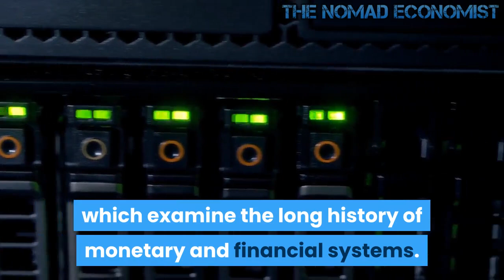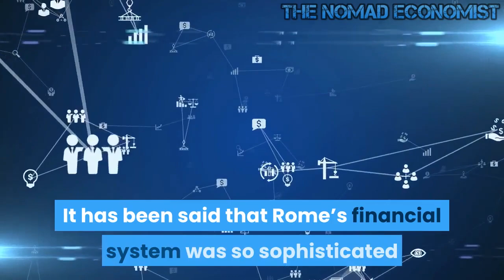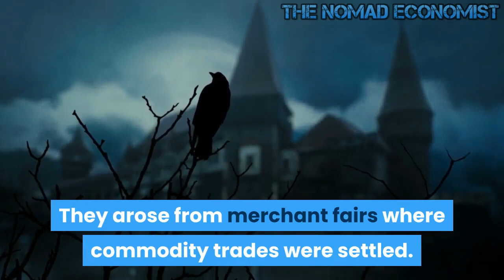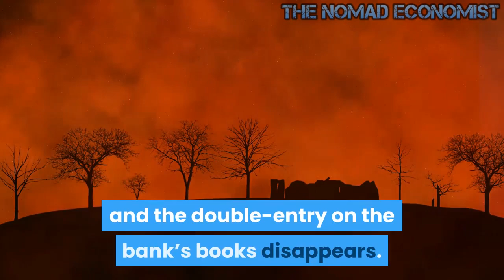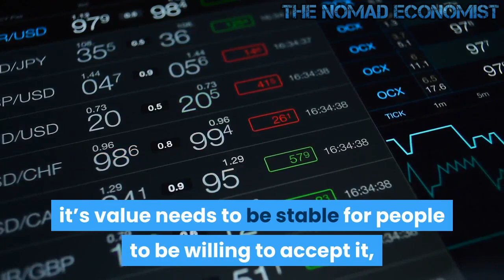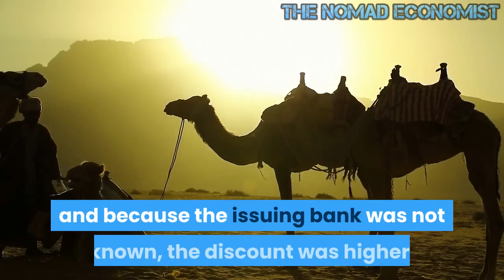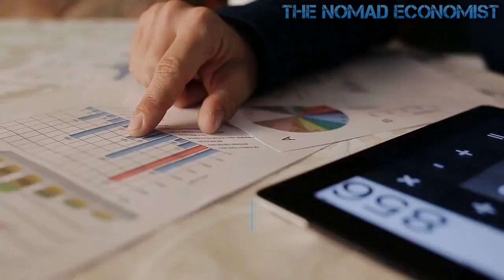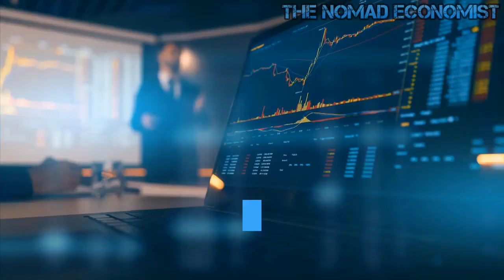The True History of Money And Central Banks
The Long History of Money And Central Banks

We are approaching a critical turning point in the history of financial systems.

Since the Great Financial Crisis, central banks have exerted control over the financial markets through their QE-programs and plan to extend their influence over the monetary system through the introduction of national digital currencies.  Opposing forces include, as usual, those of financial innovation, which include independent cryptocurrencies.

In the June issue of our Q-Review series, we will delve deep into the world of digital currencies and the future of monetary systems. To accompany our report, we intend to publish a series of blogs which examine the long history of monetary and financial systems.

Today we will start with a brief summary of the history of money.